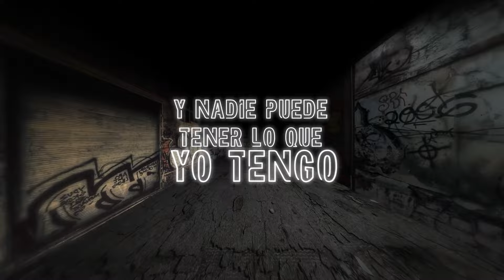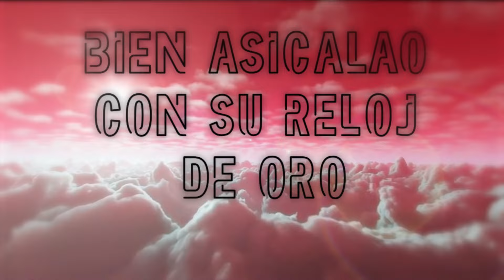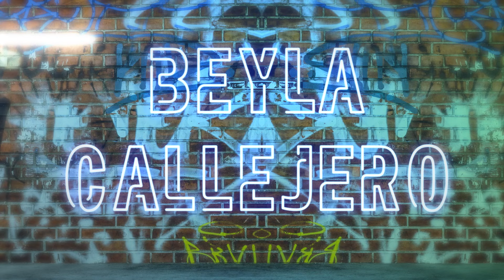Beyla - Callejero (Official Lyric Video)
Letra Oficial de Beyla - Callejero